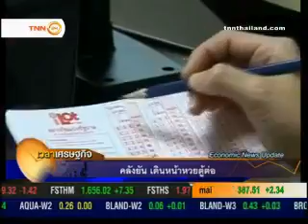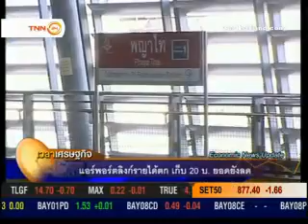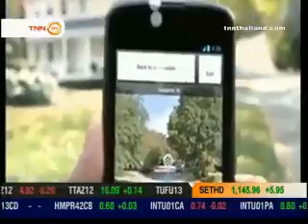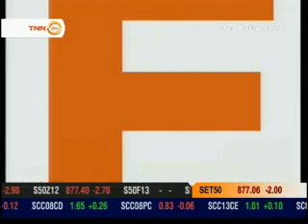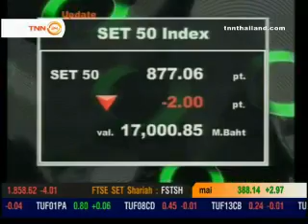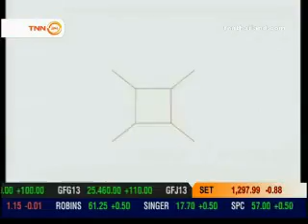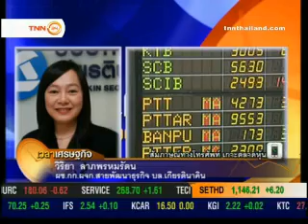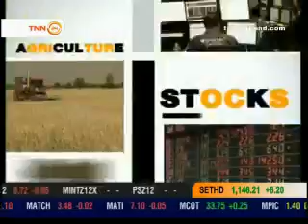เวลาเศรษฐกิจ หม่อมปลื้ม 01พย55